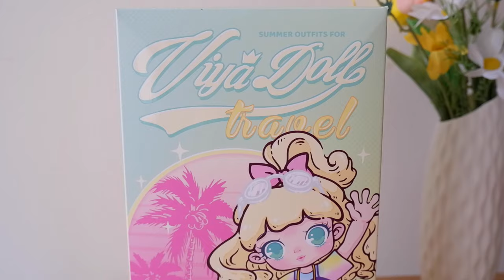Unboxing dan Review Viya Doll Pop Mart | Indonesia | Asakecil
Link produk
- Ali Express
- Kode voucher potongan 5% di web : ASA5OFF